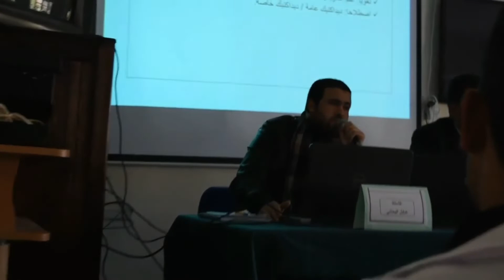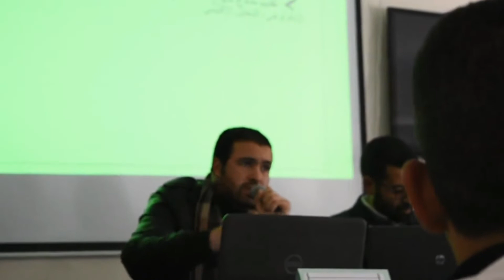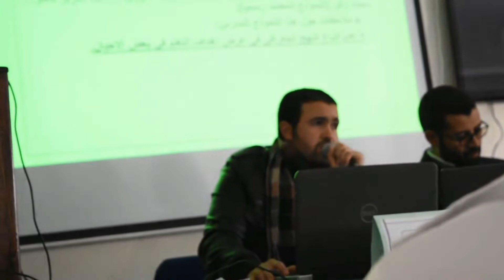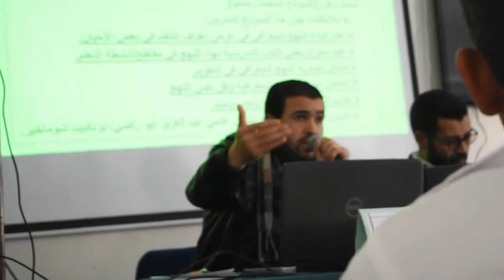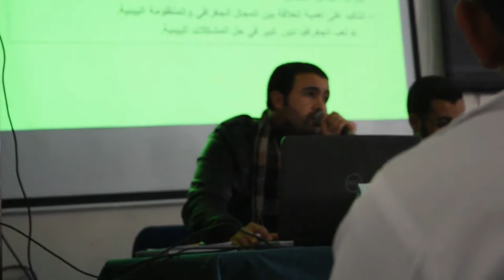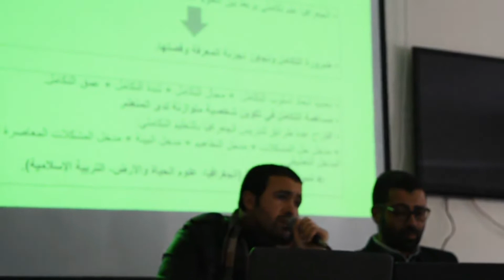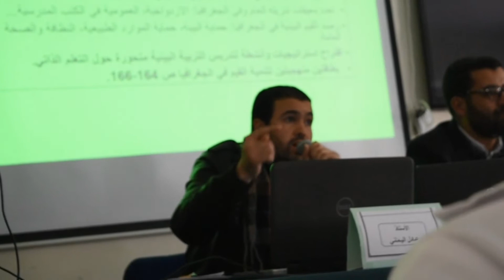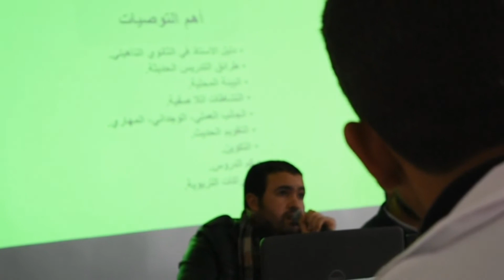مداخلة الأستاذ عادل اليمني: مساهمة تربوية في ديداكتيك الجغرافيا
هذا الفيديو حول مداخلتي في المركز التربوي لمهن التربية والتكوين بمدينة خنيفرة، وهو لقاء تربوي حضره  عينة من الباحثين التربويين، واستفاد من مداخلاته عدد من الأساتذة المتدربين بهذا المركز التربوي.